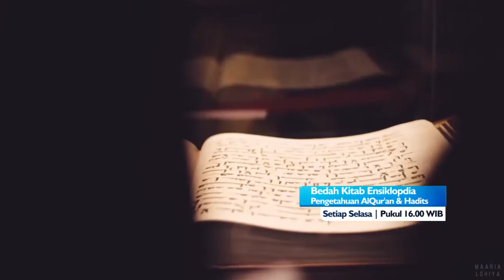PROMO BEDAH KITAB ENSIKLOPEDIA PENGETAHUAN ALQURAN & HADITS